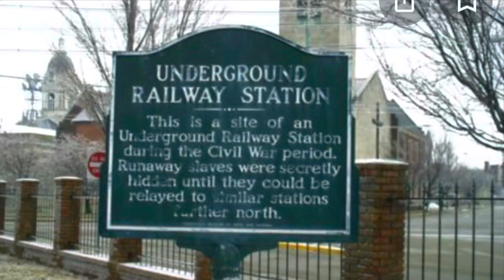WILLARD CARPENTER HOUSE AND THE UNDERGROUND RAILROAD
Backyard journeys takes you to Evansville Indiana to discover The Willard Carpenter House.